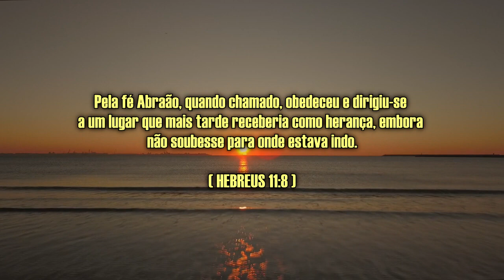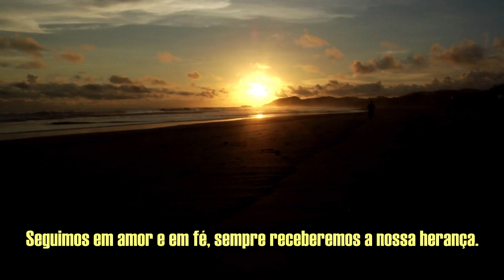Mensagem de Deus para hoje - Responda a Deus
Mensagem de bom dia, que fala de motivação, amor e Deus.

Pela fé Abraão, quando chamado, obedeceu e dirigiu-se a um lugar que mais tarde receberia como herança, embora não soubesse para onde estava indo.
HEBREUS 11:8

Em algum lugar nas sombras do passado, Abraão ouviu o chamado de Deus, deixou pra trás sua religião, sua casa, sua cultura, sua segurança. Deus era mais importante do que qualquer outra coisa.
O Pai se oferece em um relacionamento pessoal conosco.
Nós devemos responder com nada menos que a nossa vida.
Nosso trabalho, nossa família, nossos desejos, nossos planos, nossos objetivos. tudo em nossa vida é coordenado neste relacionamento de amor vivo com Deus.
Seguimos em amor e em fé, sempre receberemos a nossa herança.

Tenha um ótimo dia!

Sempre Mensagens motivacionais  para incentivar e te ajudar a começar bem mais um dia.

Compartilhe as nossas mensagens positivas com seus amigos.

Se você gostou  não deixe de dar um Jóinha, clicando ali em gostei.
Isso fará o vídeo alcançar mais pessoas.